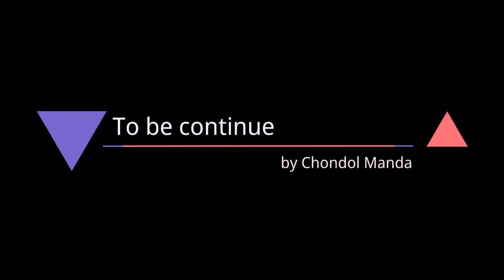Comedy Katta me•apa Episode 2 Chondol Manda] Jenden Manda